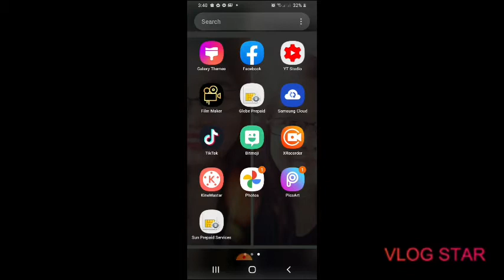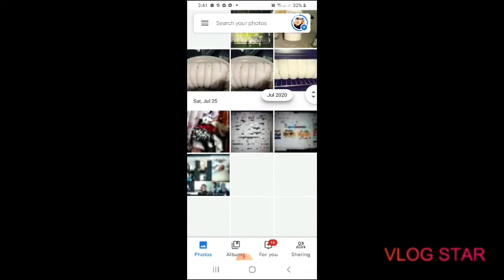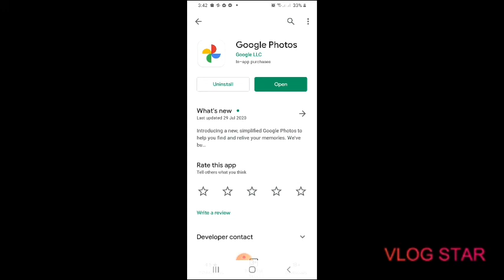How to get free unlimited storage on android/tagalog/ Paano magkaroon ng unlimited storage sa cp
Team Garcia PH